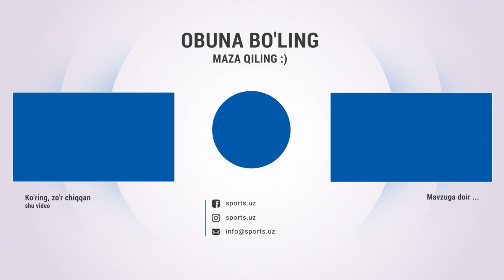Turon - Olimpik 0:1 Gollar va xavfli vaziyatlar HIGHLIGHTS